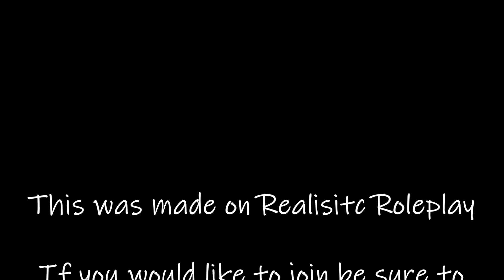How not to drift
Did some drifting tody in one of the new drift cars added to the dealer ship